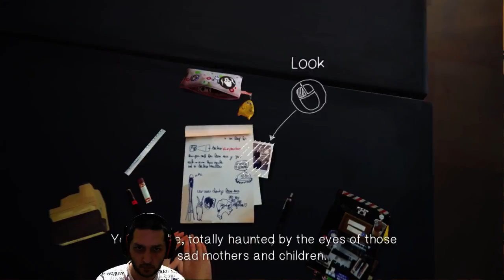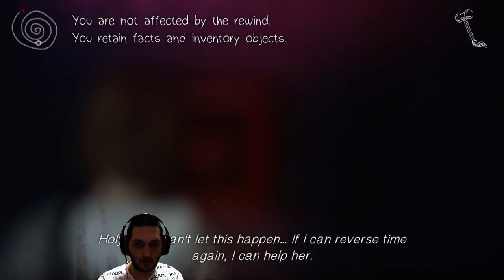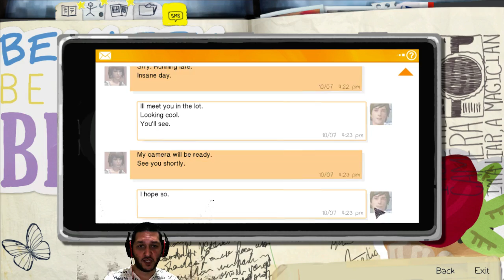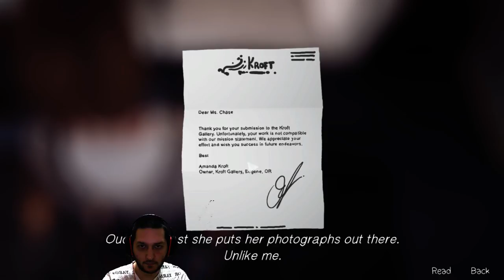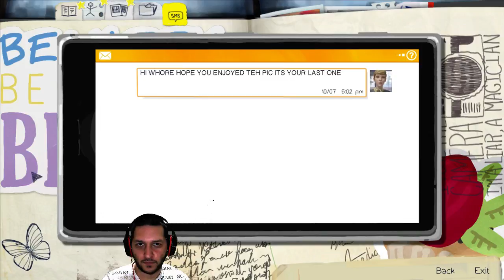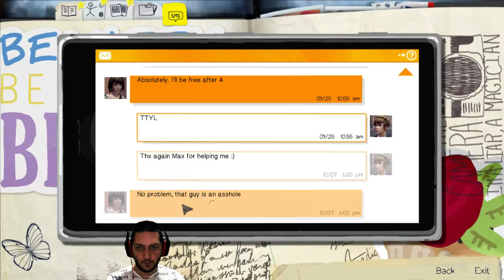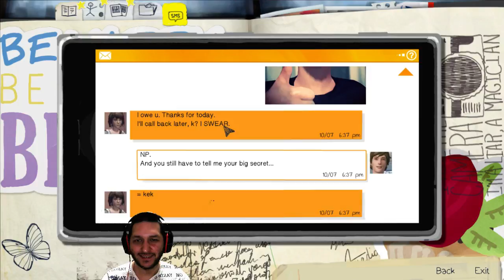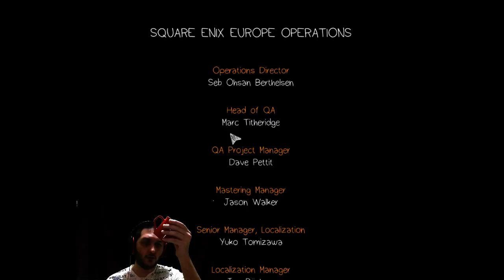Let's Play: Life is Strange EP. 1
Father Supreme plays Life is Strange: First Episode on the Glorious Cast, and makes fun of the time travel travesty!